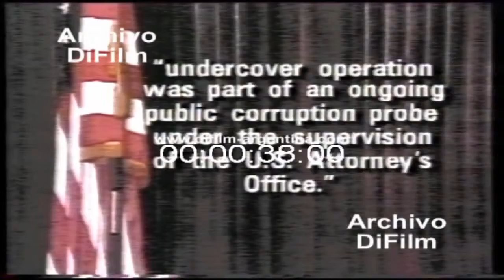DiFilm - Washington: Mayor Berry arrested for drug use 1990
Washington, USA: Mayor Berry arrested for drug use.
Date: January 19, 1990
Duration: 1 minutes 3 seconds.
Code: UG-1516